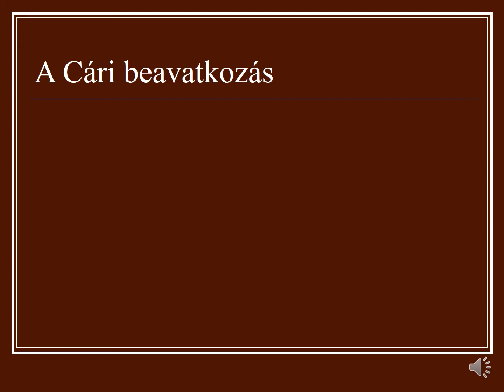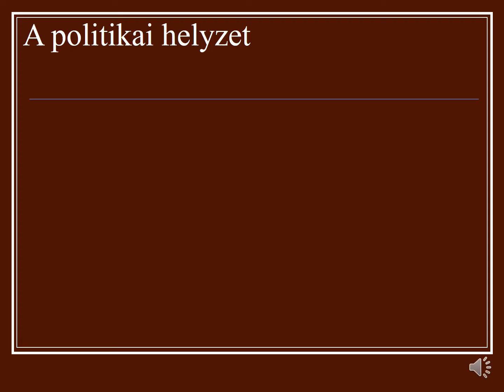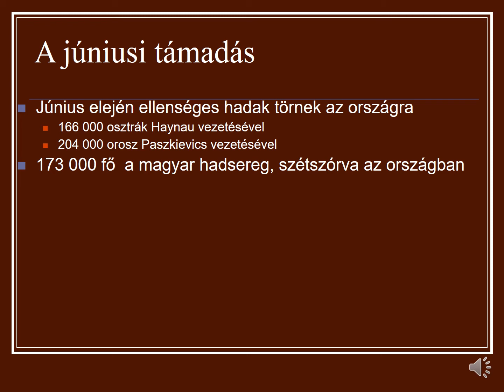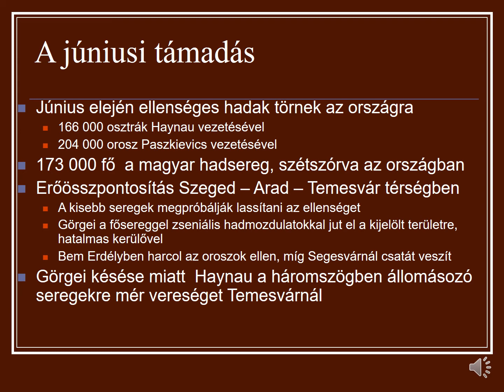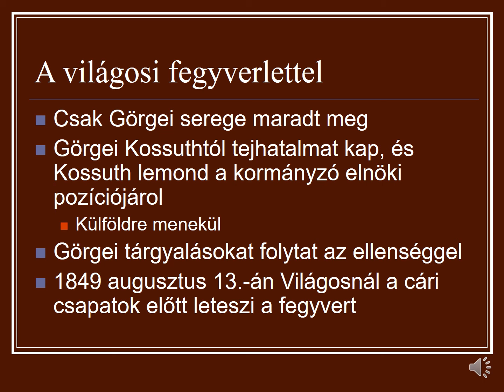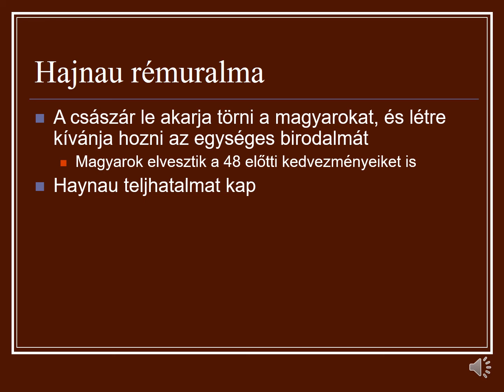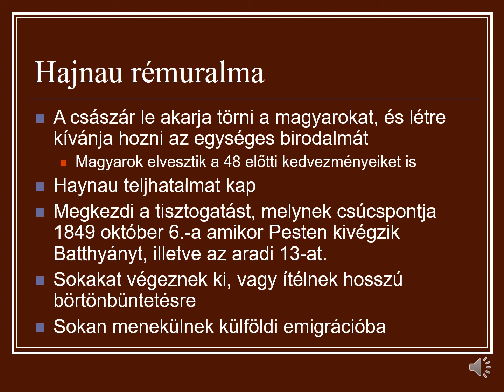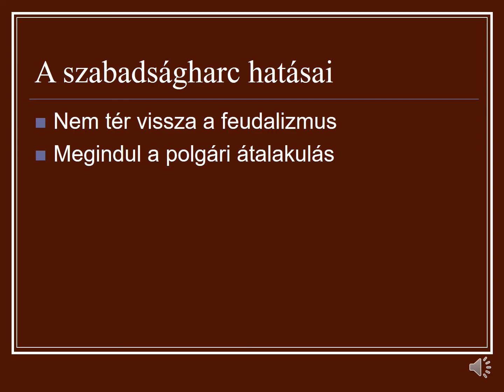A szabadságharc leverése ppt